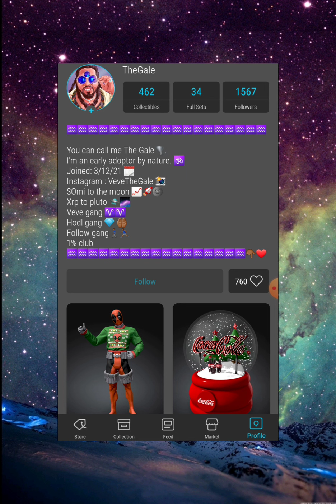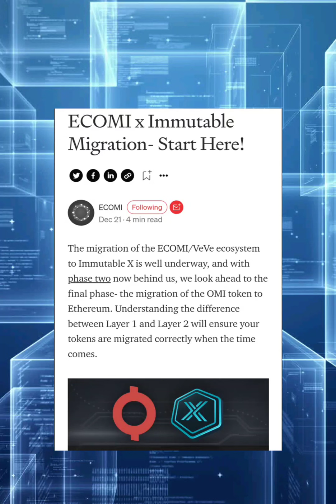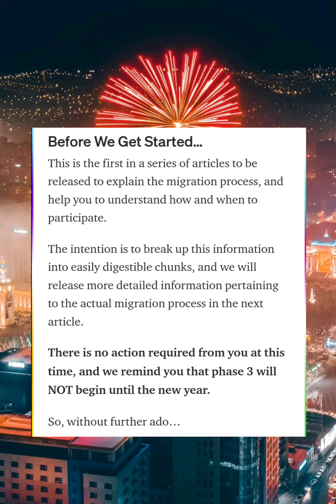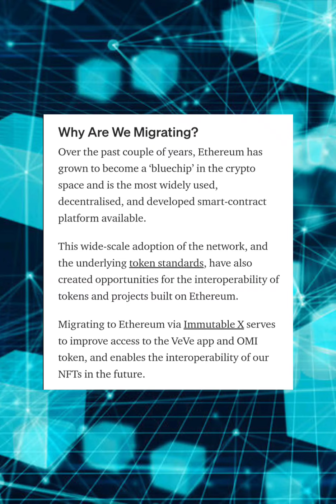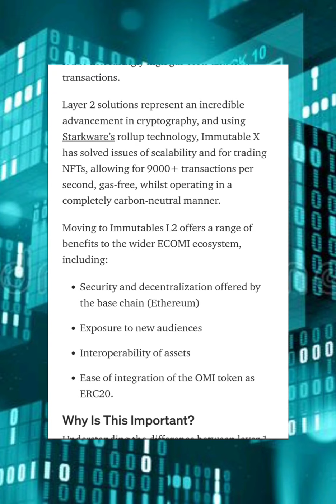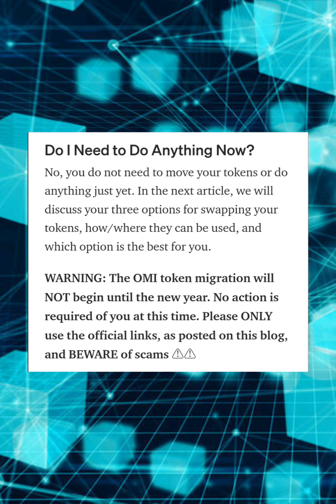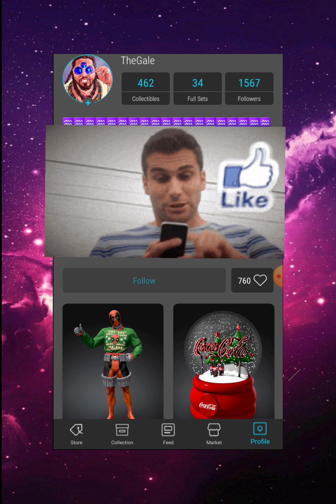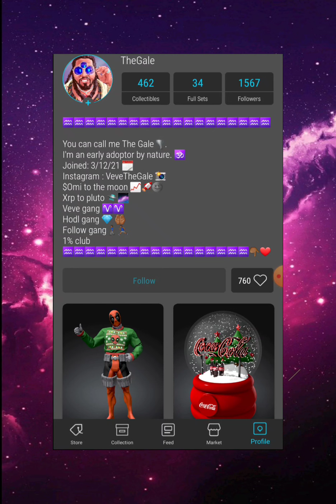Veve's Omi Token is Moving to Ethereum! Here's What You Need to Know!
The migration of the ECOMI/VeVe ecosystem to Immutable X is well underway, and with phase two now behind us, we look ahead to the final phase- the migration of the OMI token to Ethereum. Understanding the difference between Layer 1 and Layer 2 will ensure your tokens are migrated correctly when the time comes.